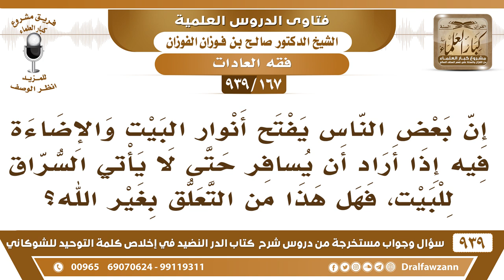[167 -939] بعض الناس يفتح أنوار البيت إذا أراد السفر حتى لا يأتي السراق فهل هذا من التعلق بغير الله؟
-[167 -939] السؤال: إن بعض الناس يفتح أنوار البيت والإضاءة فيه إذا أراد أن يسافر حتى لا يأتي السراق للبيت، فهل هذا من التعلق بغير الله؟
الجواب: لا، هذا يوهم أن البيت مسكون فيه أهله،  ما هو نوع من التعلق بغير الله لأن البيت المضاء يدل على وجود السكان فيه،  وهو يريد هذا، ولكن السراق أذهن من صاحبك هذا، عندهم اكتشافات وأشياء يصير زينًا لهم بعد، إذا صار منور يدخلون ويشوفون المال الذي يريدون أخذه هذا يساعدهم.
للاشتراك في قناة الشيخ صالح الفوزان

للاستفسار والإقتراحات والدعم
رئيس الفريق
لمشروع كبار العلماء